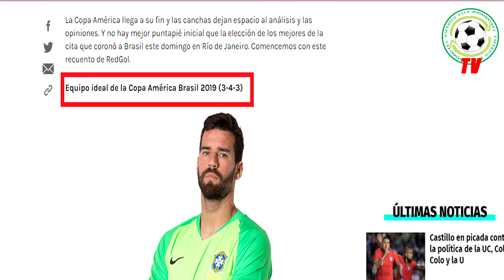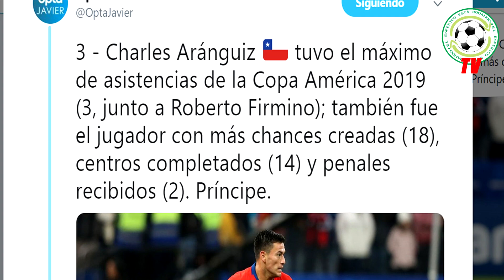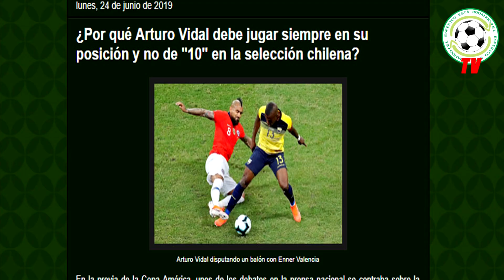¿Cuál es el mejor y peor "equipo ideal" de la Copa América?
Una vez terminada la Copa América, diversos medios de comunicación publicaron el "equipo ideal" del torneo de acuerdo a sus criterios, despertando polémica en cada parte del continente debido a la ausencia de algunos jugadores.

Lo propio pasó cuando la Conmebol dio a conocer al once ideal oficial. Por eso en este video recopilamos una selección de cuatro "equipo ideal" de la Copa América, para que comentes después cuál es el mejor y el peor.